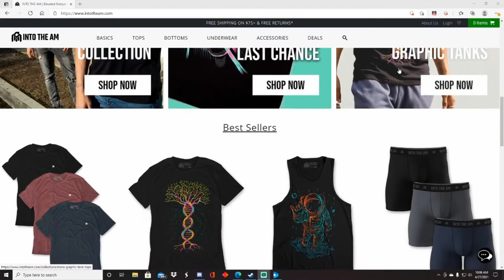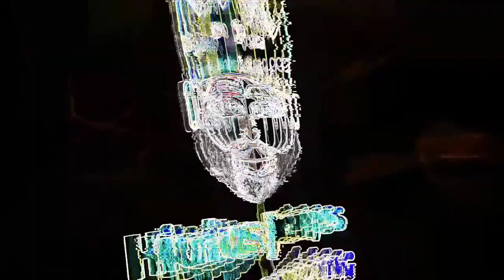{{Reaction}} 100 Kufis - RedMan 80 bar challenge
Intro by: Rhhira